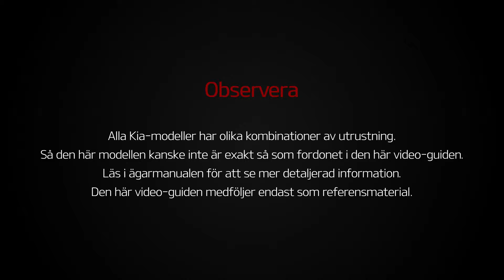Niro EV - Virtual Engine Sound System (VESS)